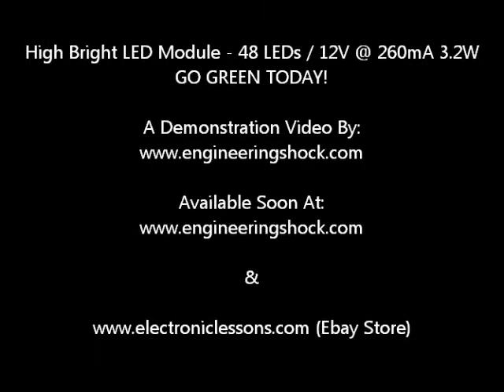High Bright LED Module - 48 LEDs - 12V @ 260mA 3.2W